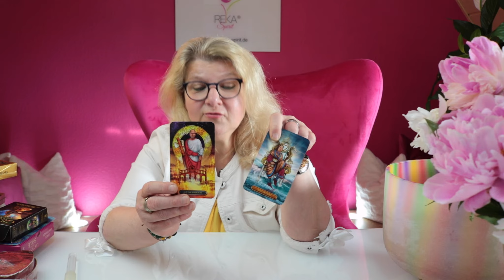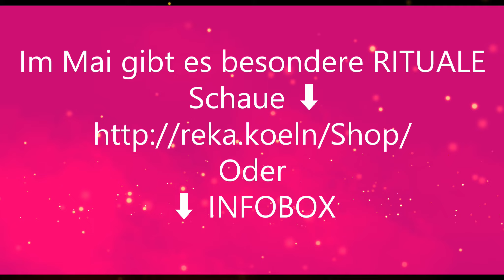Die Gefühle fließen es wird tiefer als gedacht!😍Sternzeichenorakel Juni 2022 Fische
Termine im Mai

01.05. Beltane Ritual / 99,99 €
Venus-Jupiter (Trommel und Klang), Magisches Ritual für die Liebe

03.05. Leidenschaftsritual / 88,88 €
Feuer & Metall, Venus im Widder

04.05. Essenzen-Elixier-Ritual / 88,88 €
Venus-Lilith-Karmisch

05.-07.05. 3-Tages-Ritual: Ritual für den jüngeren Partner / 222,20 €
Venus Merkur (Gedicht)

08.05. Muttertagsspezial / 44 €
20 Minuten Kartenlegung

15.05. Venus Chiron Energieritual / 99,99 €
Heilen von Verletzungen. Herzöffnung

16.05. Vollmondritual und Energiekreis  / 90 €
Vollmond im Schütze (13.51 Uhr)

18.05. Seelenspiegel Portaltag / 88,88 €
Die Angebote 18. und 19.05. kosten zusammen 160 €

19.05. Fülle und Reichtum Energiekreis / 88,88 €

24.05. Venus Saturn Blockadenlösung für den älteren Partner / 88,88 €
Steine und Kristalle

26.05. Christi Himmelfahrt Energiekreis / 88,88 €
Christusenergie

27.05. Magisches Ritual / 88,88 €
Venus Jupiter

29.05. Liebe fördern - Duft und Rosenritual / 88,88 €
Venus im Stier

30.05. Neumondritual und Energiekreis / 88,88 €
Neumond im Stier (13.30 Uhr)

Bei den Voll- und Neumondritualen gibt es für 2 Tage ein Video, das dir kostenlos zur Verfügung gestellt wird. Von allen anderen Ritualen erhältst du Bilder.
Alle Rituale werden von 22.22 bis 22.44 Uhr durchgeführt. Die Energieübertragung findet von 23-23.30 Uhr statt. Ich benötige deinen vollständigen Namen und den deines Herzenmenschens.

Ich freue mich auf deine Teilnahme
Valerija 💗

Mai
Seelenpartner-Dualseelenbeziehung
Energie Heilung für Dualseelenprozess

REIKI – Heilung für die Liebe. Viele Menschen befinden sich in Seelenpartner/Dualseelen Prozessen, oder in unerfüllten Liebe und haben immer wieder Schwierigkeiten in der Partnerschaft.

Lasse diese liebevolle Reiki Energie, der Groß und Lichtgrade für dich und deinen Partner/Wunschpartner wirken, und freue dich auf eine positive und liebevolle Veränderung in deiner Beziehung. Die Energie wirkt auf der Herzebene und in der feinstofflichen Ebene, spüre die Leichtigkeit und die erhebende Schwingungen der Liebe.

Energie Übertragung mit Reiki Großgrade und Lichtgrade
täglich 30 Minuten an 4 Tagen
180 Euro

Die wahre Bestimmung im Leben zu finden und zu leben macht dich innerlich erfüllt und glücklich. Erfahre wie du zu einem erfüllten Leben gelangen kannst wenn du deine Bestimmung gefunden hast. Wünsche dir viele Erkenntnisse beim anschauen.

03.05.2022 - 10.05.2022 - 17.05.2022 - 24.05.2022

Jeweils von 19:00 Uhr bis 20:30 Uhr via Zoom

Deine Valerija

Danke schön